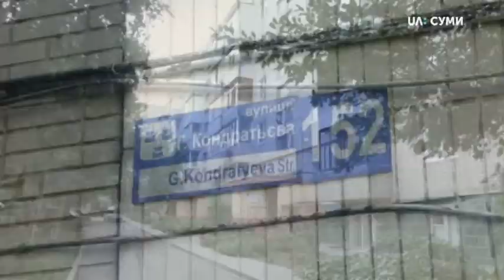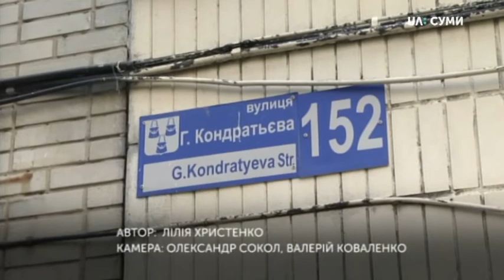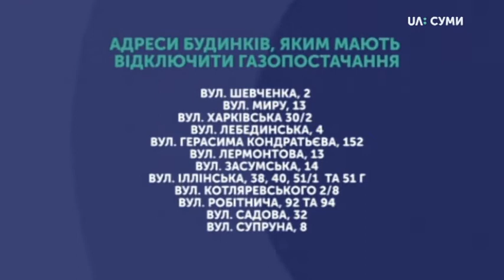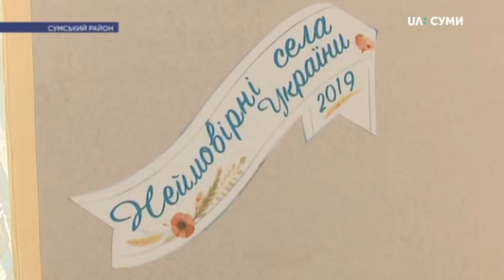11.09.2019. Новини. 19:00